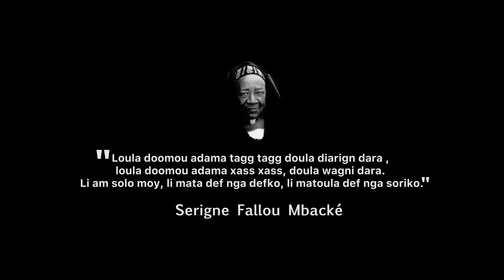Aboubakry Samb - Serigne Fallou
Directed By Bluemotion Broadcasting Films
Enregistrement : Neegurap Music
Mix/Master : PeulBouHighBeatz
Script : Amy Ndao
Figurants : Pape Sidy Fall, Abdou Lahad Fam
Tenues: Rimka Couture(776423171),  Djily fashion(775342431)
Remerciments: El Menemo, Mouhamed Bachir Diallo, Moustapha Diop Sy, Badou The Wise, Pixi, Talla Prod et sa femme, Pape Sidy Fall, Abdou Lahad Fam, Pape Cheikh Diallo, PeulBouHighBeatz, l'équipe du Studio Neegurap Musique, Staff Aboubakry